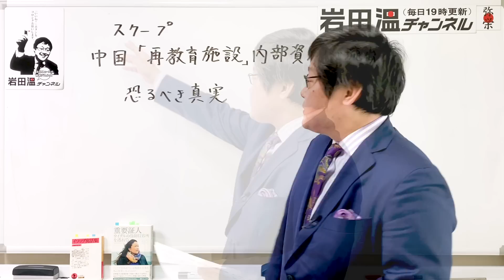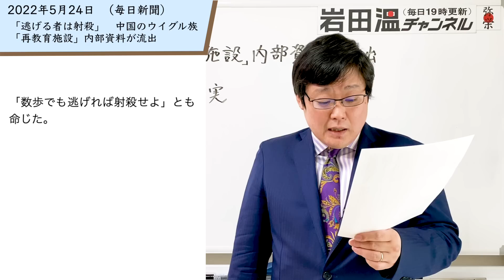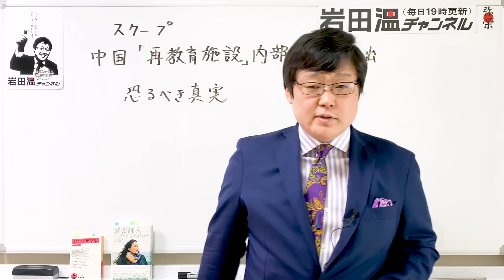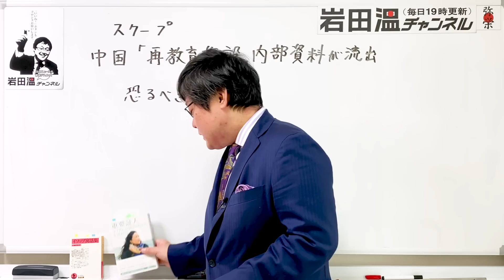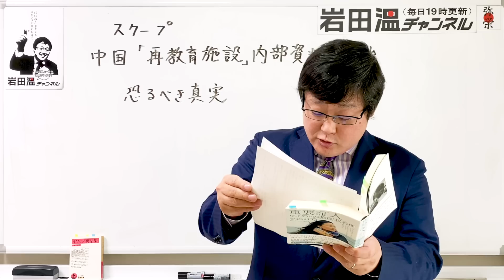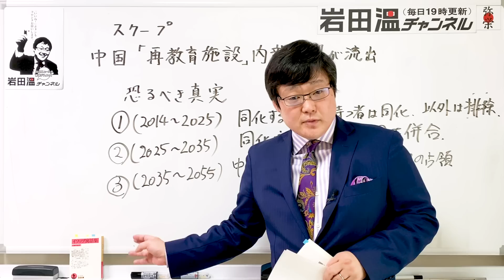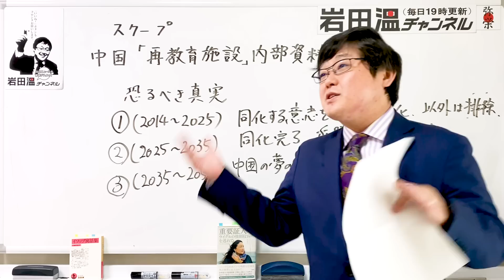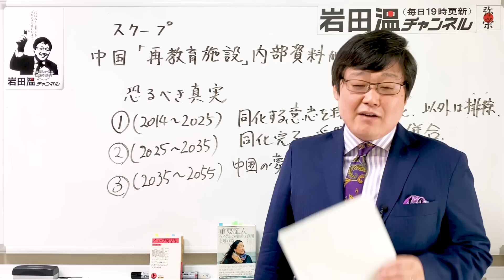【スクープ！暴かれた中国のジェノサイド】遠大な侵略計画。媚中派は恥を知れ！！(22/5/25)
イソップ寓話232：「マイアンドロス河畔の狐」

【名古屋講演会のご案内】
◇日程
令和4年5月28日(土)
15:00開演 / 講演2時間（予定）/ 14:30開場

◇演題『ウクライナ危機と内憂外患の日本～平和憲法という病～』
ロシアによるウクライナ侵攻は、世界中に衝撃を与えました。
連日SNS等を通じて、悲惨なニュースが報じられています。日本も他人ごとではありません。中国は尖閣諸島を虎視眈々と狙っています。
また、台湾への侵攻は東アジアの安全保障体制に大きな影響を与えることでしょう。憲法九条を有する日本では、未だに自衛隊の存在が保障されていません。
防衛費増大の議論も、反対意見が多く進展が見られません。
この様な状態で、中国と渡り合うことが出来るのでしょうか。
日本人が安全保障に対して真剣に向き合わなければならないとウクライナ危機が教えてくれました。
激動の時代を迎えるであろう日本の展望について考えます。

また、今回の講演会では皇室の問題についても論じさせていただきます。
江森敬治氏が『秋篠宮』なる著作を出版しました。江森氏はこの本を書くために37回も秋篠宮皇嗣殿下にインタビューしたと主張しています。
しかし、この江森なる人物は一体何者なのでしょうか？
その思想的背景には恐るべき極左の憲法学者の存在があることを発見しました。
この件についても、是非、皆様にご解説させていただきます。

◇講演会 会場
ホテル名古屋ガーデンパレス 「梅」

◇チケット
【前売り（事前支払い）】Peatixにて受付
・一般：各3,000円（会場／オンライン）
《会場》

※youtubeメンバーシップのマスター、グランドマスターにご参加頂いている皆様はご招待させていただきます♪

（記）

口座名称：一般社団法人　日本歴史探究会
店名：０９９
預金種目：当座
口座番号：０２１０９３６
通信欄記入事項：ご寄付された方の氏名、住所、メールアドレスをご記入ください。